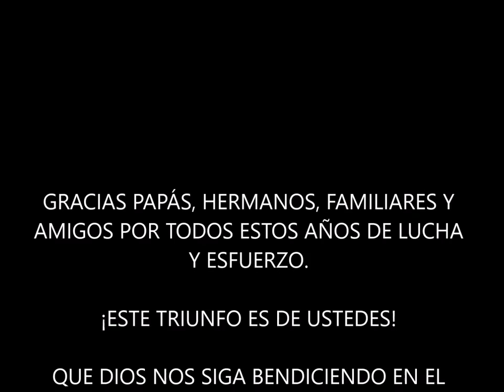GRACIAS FAMILIA! IEMFS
Video para convivcencia padres e hijos.